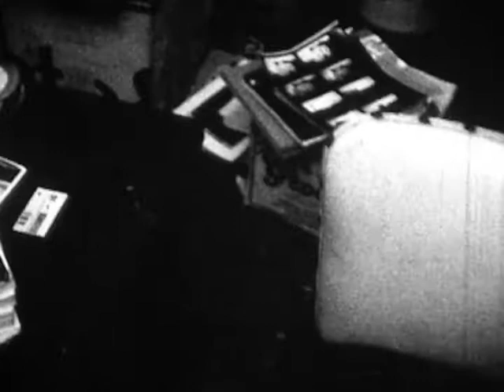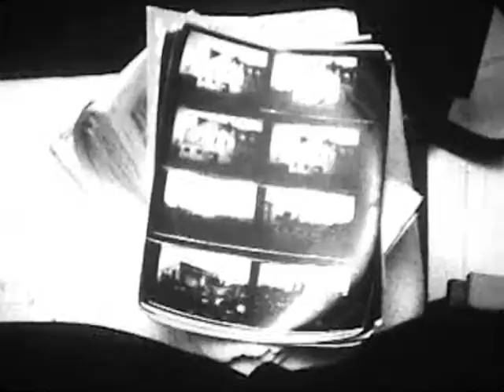Grand Street Winter (1990)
with Kit Keith, Eric Weeks, Moe the Cat, Mike DeCapite, Doug Morgan, Jim Krane, and Tony Maimone. music: "The Love Life of the Octopus" by Yo La Tengo